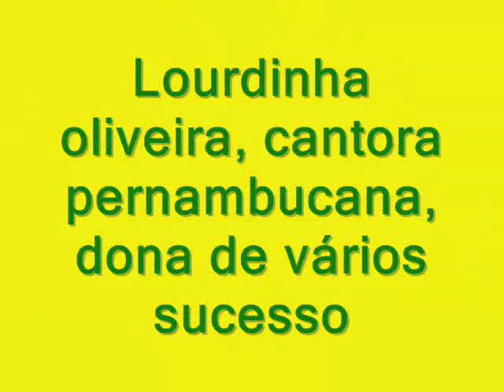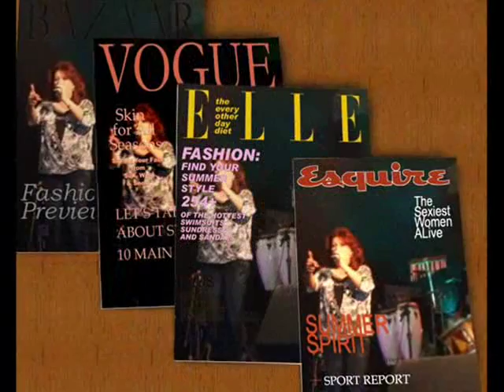Lourdinha Oliveira cantora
musica  não consigo lhe esquecer